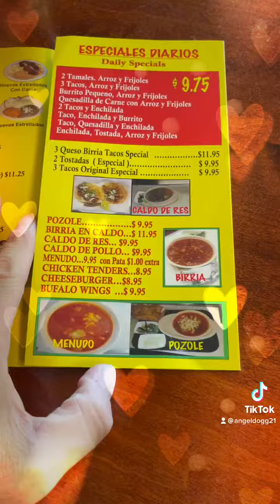Original taco in palatine Illinois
The queso birria tacos were actually really good. Check out this place if you ever in the area.